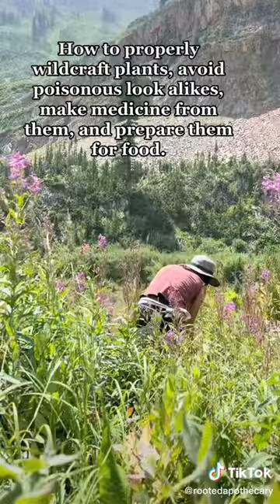plant camp summer 2022